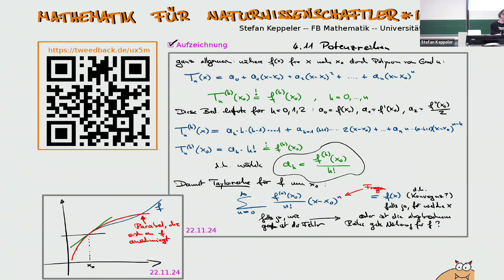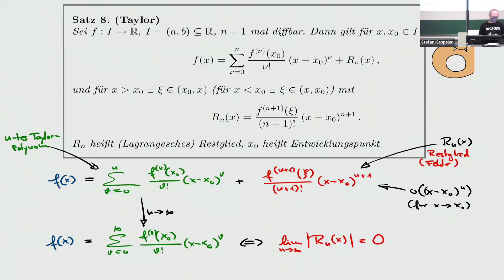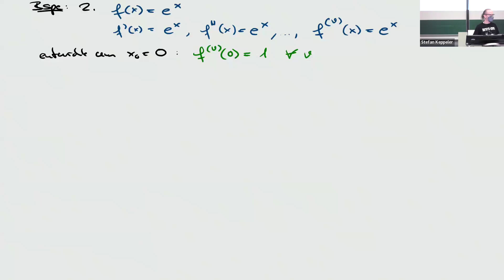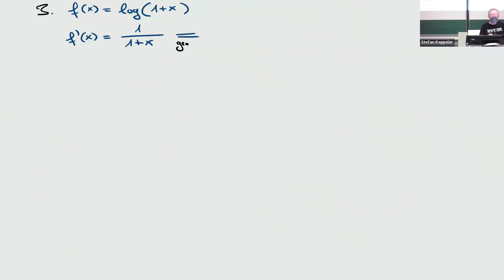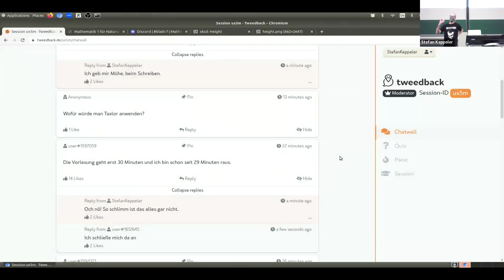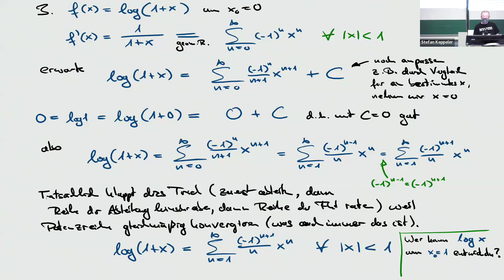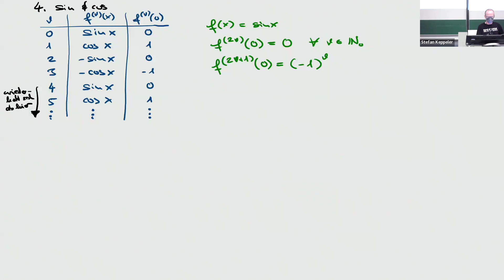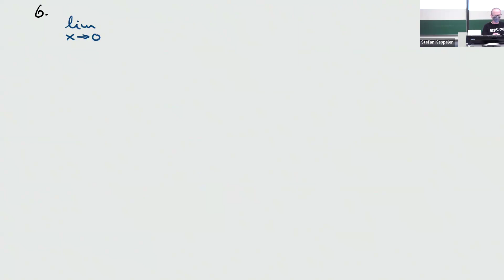2024-11-27 elfte Vorlesung (Taylorreihen; z.B. für exp, log, sin, cos; Grenzwerte als Anwendung)